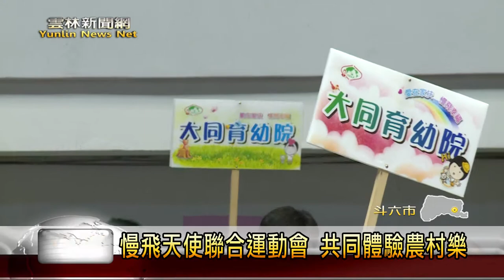雲林新聞網-斗六慢飛天使聯合親子運動會 共同體驗農村樂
為了給全台各地慢飛天使的家庭鼓勵和支持，家扶基金會就特別在縣立體育館盛大舉辦聯合親子運動會，邀請各地的漫飛天使家庭共同來參加，這次也安排以農村為主題的體驗活動，透過親子之間的互動，讓活動現場充滿溫馨氣氛，主辦單位也希望趁著這個難得的機會，讓大家互相交流，也進一步提升早期療育孩子的信心，並且快快樂樂的成長。